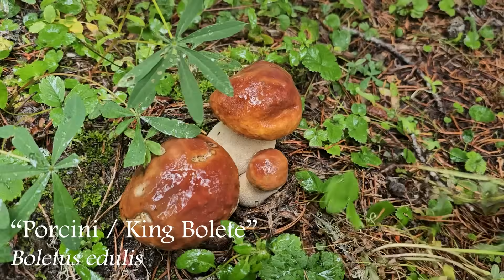Easy Intro to Foraging Mushrooms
his is a really easy introduction to mushroom foraging. If you've ever been curious about hunting mushrooms for food, you found the right place. I'm a mycology educator from Kitsap County WA, I teach classes at the college and I'm a big part of the local mycological Society. I tried to make a video here around 10 minutes long and that breaks down the basics of mushroom foraging, for those people with short attention spans and an excitement about mushroom hunting! Mush love.
If you enjoy this content and would like to make a contribution to Aaron, on his mission to make the best mushroom videos out there, please consider getting a Patreon membership for only $5.
For amazing foraging gear and curated maps to the mushrooms, visit our sponsor or download the GeoForager App in your play store- then enter the discount code MushroomWonderland for a $5 off coupon for the burn map subscription.
Mushroom Wonderland is also offering small guided foraging info tours, to sign up just go and look for the section called Mushroom Wonderland Forays.
If you’d like to dive a little deeper you can sign up for the 3 part intro to mycology course at the Olympic College in Bremerton. This is a non-credit class for personal enrichment. Aaron instructs the class in person, which covers what fungi is, how it grows, and its relationship to the world around it. The second class covers introduction to wild mushrooms and mushroom identification, and the third class goes over fungi cultivation and the history of mycological sciences and taxonomy. There is usually a foray into the woods for students who have attended the 3 classes. The classes are only offered in person right now, but they may be made into an online version soon.
We will not accept any responsibility for negligence or accidental ingestion of poisonous mushrooms or plants. These videos are not intended to be a definitive field guide, but rather a starting point to become familiar with habitat, everyone is encouraged to do their own studies, acquire literature or internet resources to safely and confidently identify wild foods before they eat them. When eating a new wild mushroom, it is advised to start with only a small amount, and make sure that it is fresh and that it is cooked thoroughly. Some mushrooms do not agree with certain individuals, and this is typically discovered on a case-by-case basis. All the ideas expressed in the comments should be taken with a large grain of salt. I don’t think there is any other field of study or science that has more misinformation being shared so freely and boldly. Mushroom Wonderland and Aaron himself have no opinion and neither encourage nor discourage the use of mushrooms containing mind-altering compounds. These mushrooms contain powerful chemicals and should be treated with a high level of responsibility. Any video topics on the habitat, natural distribution, and morphological features of psychoactive mushrooms portrayed on this channel are purely for scientific and educational purposes.